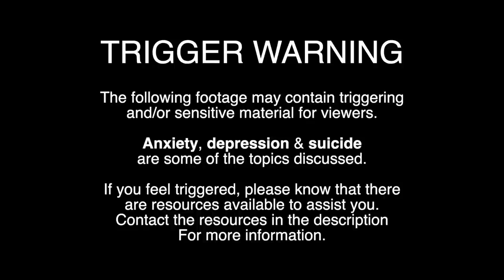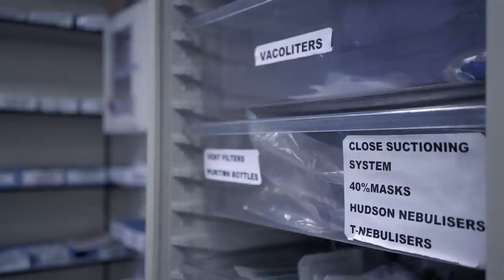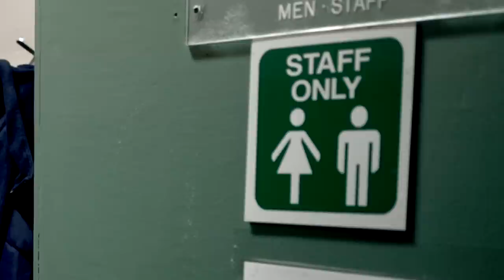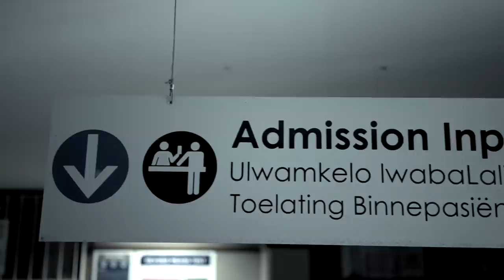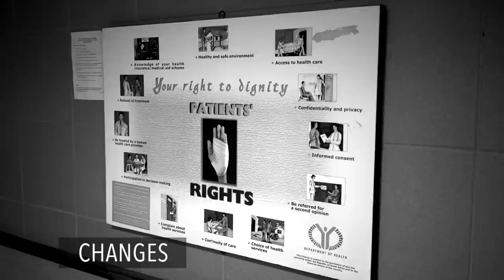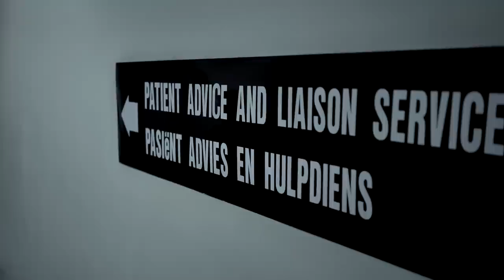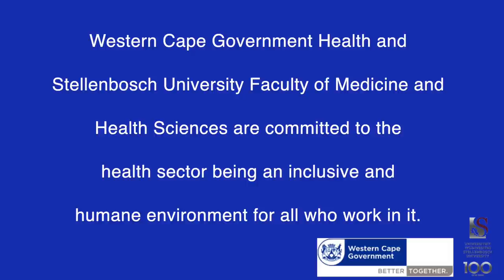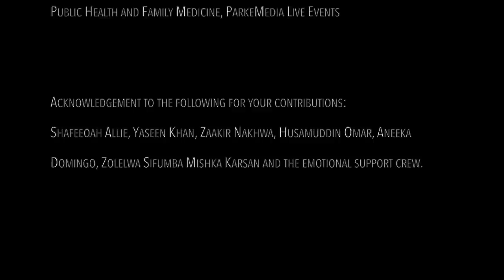Behind the Frontline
TRIGGER WARNING:
The following footage may contain triggering and/or sensitive material for viewers. Anxiety, depression & suicide are some of the topics discussed.
If you feel triggered, please know that there are resources available to assist you.

What is the cost of a dysfunctional health workplace? Who suffers?

Healthcare workers are subjected to tough working conditions that are aggravated by bullying and discrimination that is pervasive in the profession. These issues could lead to a burnout and rising mental health problems, including depression and suicide. In turn, this could lead to increased absenteeism, increased medical errors and healthcare workers leaving the sector altogether.

Ultimately this affects the quality of healthcare service delivery to the people of the country. In this way, the issues raised in the documentary is considered a social determinant of health. It is of public health importance as we need a functional health system for the overall health of the country.

We hope that the documentary will serve as a starting for public discussion about transformation in the health profession.

Collaborators welcome.